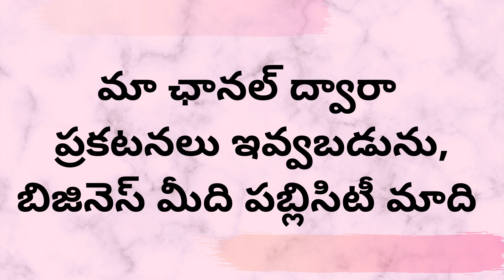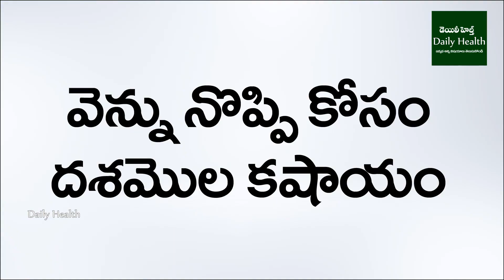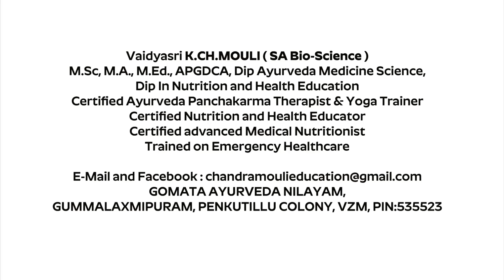Only 1 Kashayam For BackPain, KneePain | Bakcpain Kashayam | Dhashamula Kashayam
Watch► Only 1 KashayamForBackPain, KashayamForKneePain | Bakcpain Kashayam | BackPain Kashayam